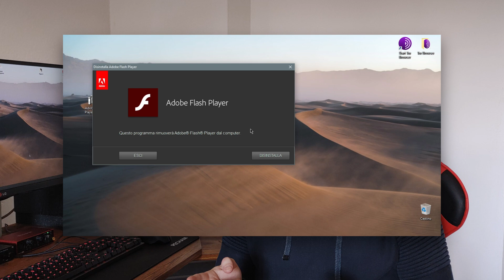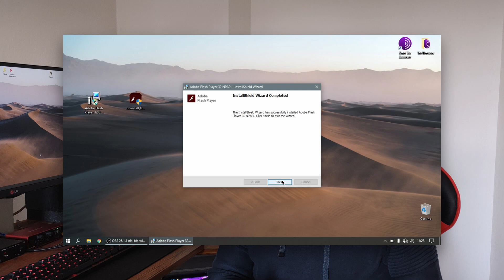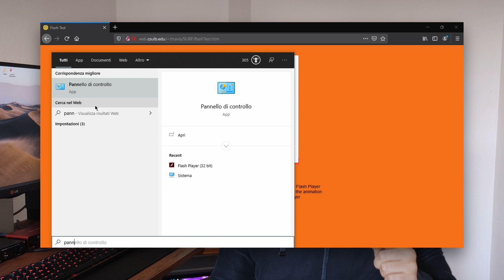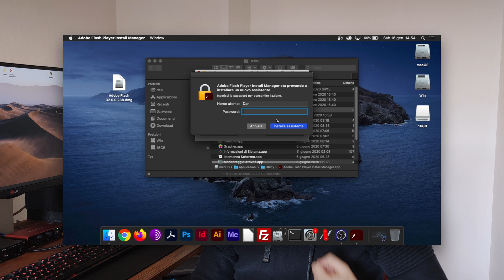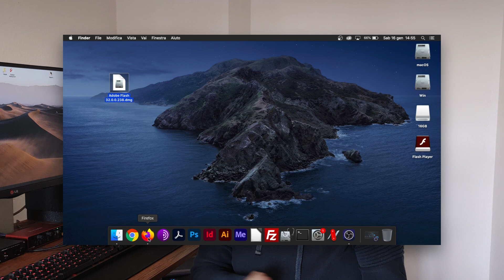COME usare FLASH via BROWSER dopo il 2020 - Windows // macOS // GUIDA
Il 2020, oltre ad averci regalato magici momenti, ci ha anche donato la fine di uno storico plugin, che per anni ha devastato l'utilizzo del web, parlo di Flash! ⚡

In realtà però, il blocco totale è arrivato il 12 gennaio, giorno in cui è stato impossibile proseguire ad utilizzare contenuti Flash con le ultime versioni del plugin, perché disattivate da remoto.

Ma se dovessi continuare ad usarlo per qualsiasi motivo personale al quale non deve interessare ad Adobe? 😄

Ecco allora la guida!

Di seguito i file citati nel video:
- Windows ➡️ Adobe Flash 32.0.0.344 + Uninstaller

La versione 84 si aggiorna comunque automaticamente alla 85, consiglio una passata, come la 70:

02:30 Windows
05:00 macOS

3 mesi gratuiti Amazon Music Unlimited
30 giorni prova Kindle Ulimited
Amazon Business
90 giorni gratuiti Amazon Prime Student

d4N87's PC
CASE: Phanteks P400 con vetro temperato
SSD: Samsung 850 Evo 250GB
HD: WD Black 2TB

Audio
CASSE: ELAC DEBUT 2.0 B5.2
CUFFIE: Superlux HD-668B
INTERFACCIA AUDIO: Focusrite Scarlett Solo 3rd Gen
MICROFONO: TRUST
SUPPORTO MICROFONO/SPUGNA/ANTIPOP: InnoGear